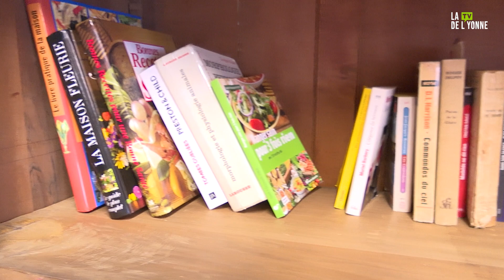Une nouvelle ressourcerie dans le Jovinien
Nouvelle ressourcerie à Chamvres

L’inauguration de cette nouvelle ressourcerie se trouvant au « tiers-lieu du moulin » a eu lieu dans le cadre de la semaine de la biodiversité. Ils ont donc effectué une pré-ouverture dans le but de montrer aux résidants et résidantes du Jovinien a quoi ils pourraient s’attendre lors de l’ouverture définitive ; mais aussi pour pouvoir démarcher des subventionneurs dans l’objectif de financer leur projet et ouvrir définitivement.

Qui lance ce projet ?

Arnaud Chassery et Isabelle Cosemans sont à la tête de cette initiative, et pour l’occasion, ils ont formé l’association « océan tree environnement » qui a l’aide de ses multiples bénévoles pourront par la suite faire fonctionner ce tiers-lieu, comprenant en son sein une ressourcerie et une matériothèque. Une potentielle ouverture finale est prévue pour l’automne 2024.

Les résultats

Au préalable de cette pré-ouverture, 4 jours de collecte avaient été organisés pour un total d’une tonne d’objet en tout genre : canapés, tables, meubles, vaisselles, etc. Qui ont été récupéré et restauré dans leurs locaux pour être sauvé de l’enfouissement dans le but d’être en suite vendue à petit prix.

-- LES RESEAUX DE LA TELE DE L'YONNE --